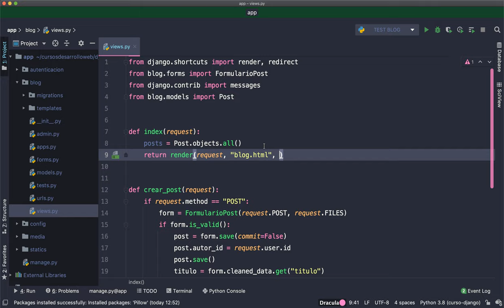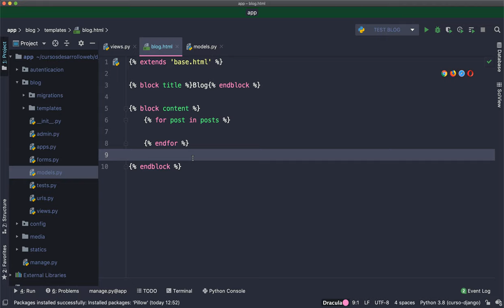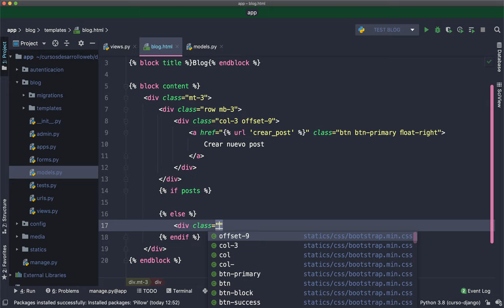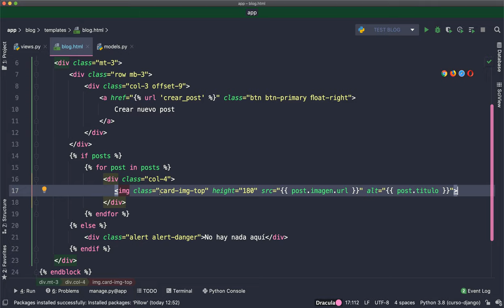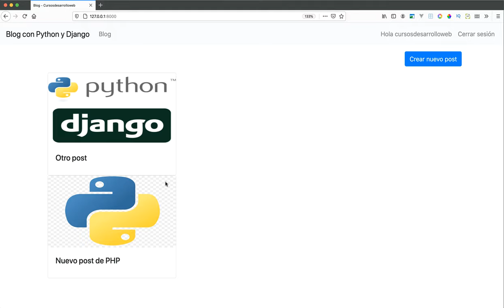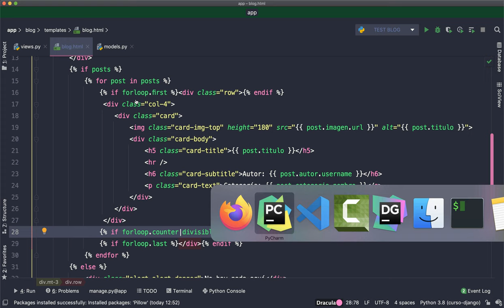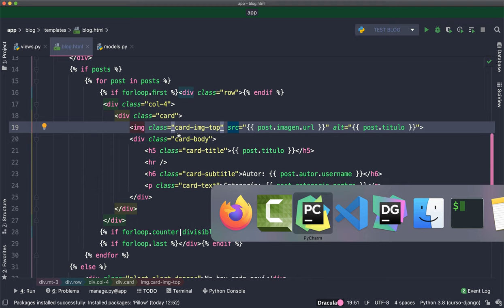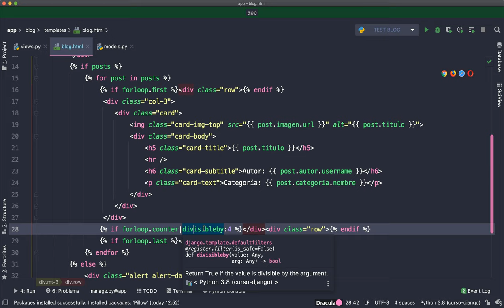Curso de Django: Obtener y listar información de nuestra base de datos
Bienvenid@ al curso de Django, en este vídeo aprendemos a obtener y listar información de nuestra base de datos en las templates de Django.